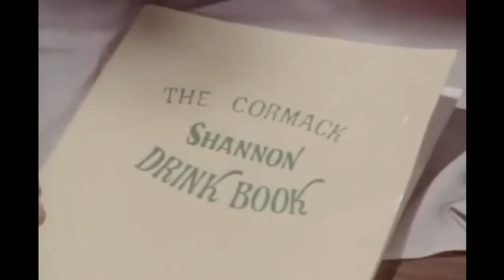Wende Wagner in "It Takes A Thief" 1968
Episode "Get Me To The Revolution On Time" airdate 10/22/1968